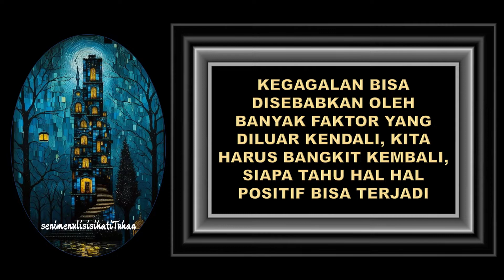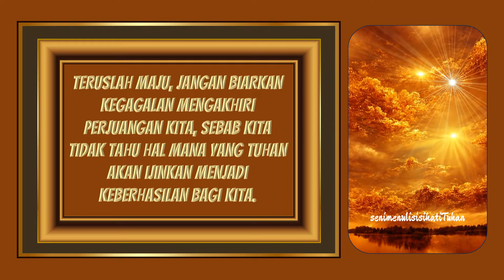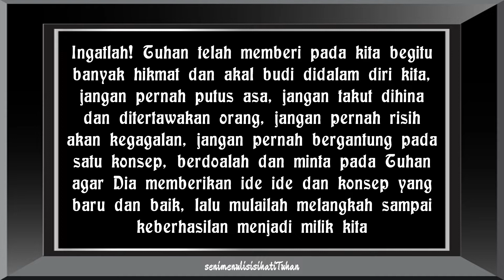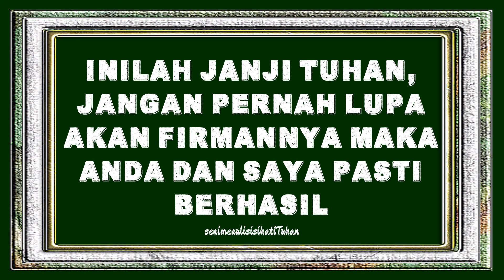184. KEGAGALAN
184. KEGAGALAN